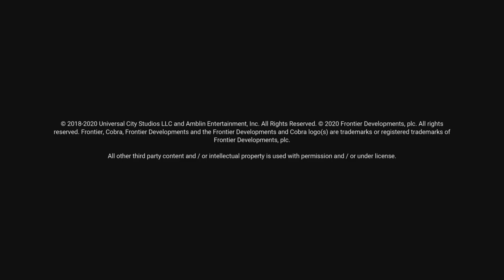Jurassic World Evolution ( Main Story ) - First Park - #1